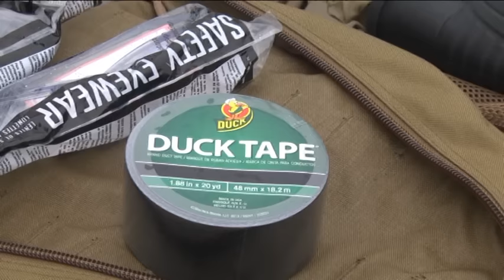Хмельницький: розпочався Навчальний курс із гуманітарного розмінування для піротехніків ДСНС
22 лютого на території Аварійно-рятувального загону спеціального призначення відбулося відкриття Навчального курсу із гуманітарного розмінування та знешкодження вибухонебезпечних предметів експертами та інструкторами з розмінування Збройних сил США для піротехніків зі всіх областей України.